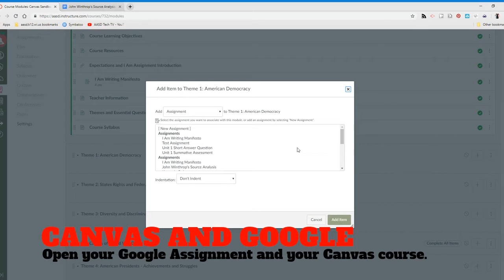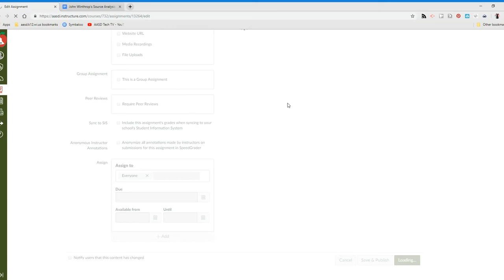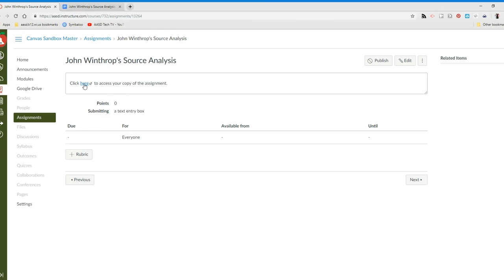Canvas Tutorial- Make A Copy